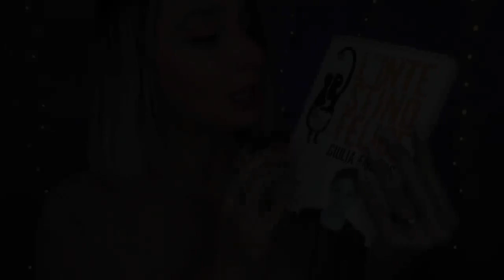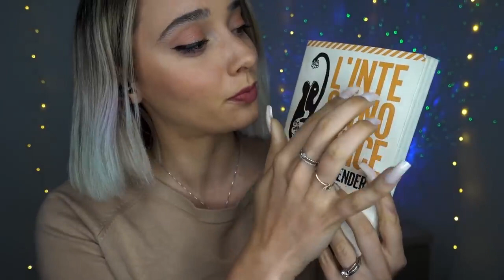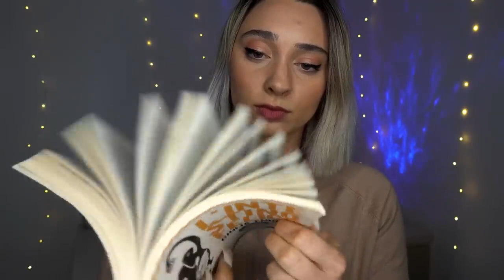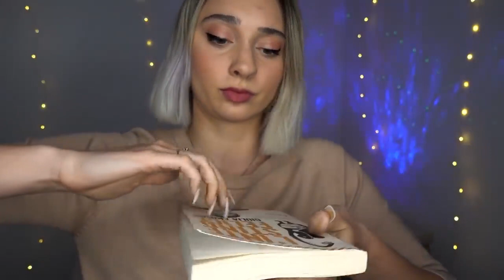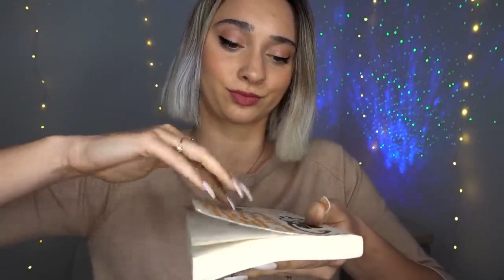aggressive asmr 🎆🎆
asmr fast and aggresive satisfying ✨✨ asmr aggressive tapping! asmr aggressive! Hi Guys in this video i showing you a asmr tapping video with all products where you can on tapping! and after this video you sleep so much better than ever!! goodnight! if you like this video d'ont forget to like share! Have a Nice day greetings Alessio Lopez perticara